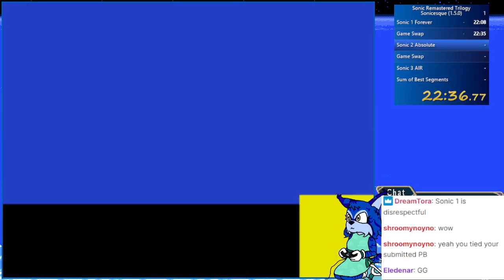Classic Sonic Remastered Trilogy in 1:53:03 - Sonic Birthday Special Stream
I'm pretty sure there's a board for this but I have no idea where. Just fun little romp though.
S1F - 22:08
S2A - 29:47
S3AIR - 59:49